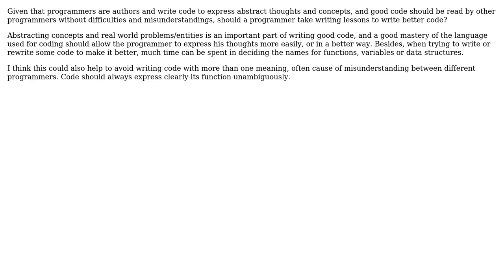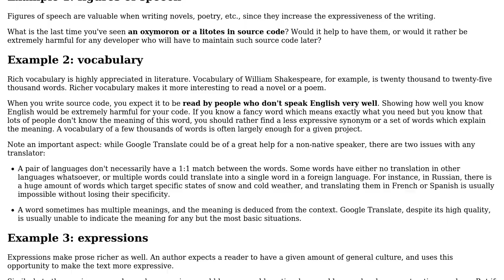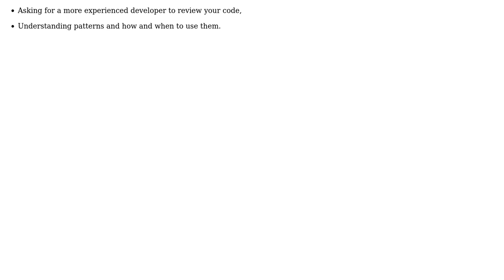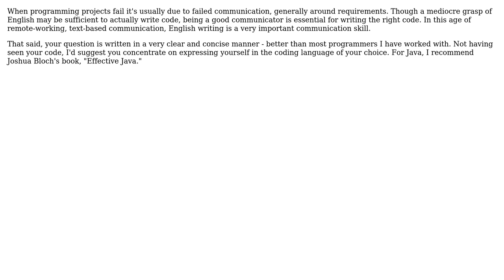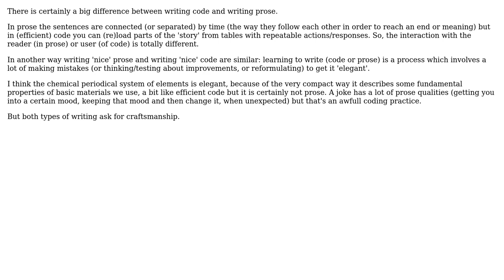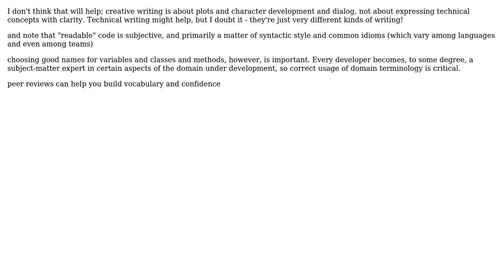Software Engineering: Should a programmer take writing lessons to enhance code expressiveness?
With thanks & praise to God, and with thanks to the many people who have made this project possible! | Content (except music & images) licensed under CC BY-SA | Music | Images & others | With thanks to user superM user Steven A. Lowe user MoonLightning user Martijn Pieters user Jose Faeti user JasonTrue user GlenPeterson user Eliot Ball user Caleb user Arseni Mourzenko and the Stack Exchange Network Trademarks are property of their respective owners. You are responsible for your own actions.